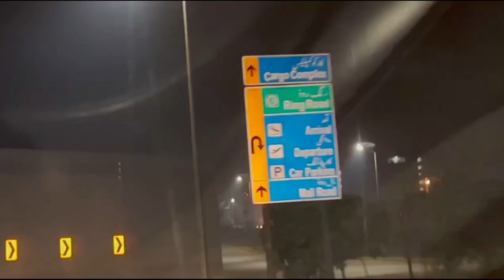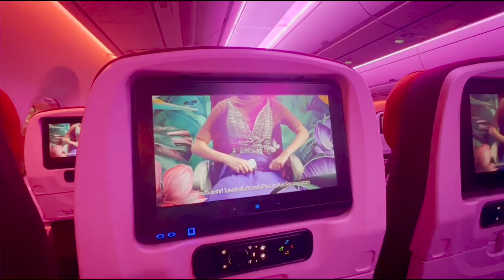BANGKOK THAILAND 🇹🇭 Reached !!! | THAI Airways Lahore to Bangkok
Add me on snapchat: @yasiraamirshk